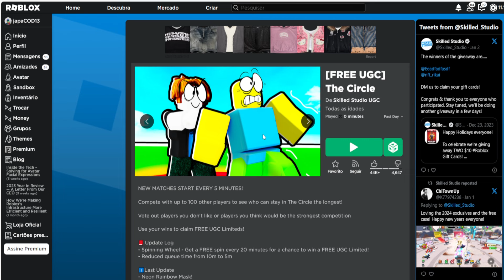Cadeia do Círculo de Prata Limited UGC GRÁTIS NO ROBLOX FREE LIMITED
wwwwwwwwwwwwwwwwwwwwwwwwwwwwwwwwwwwwwwwwwwwwwwww